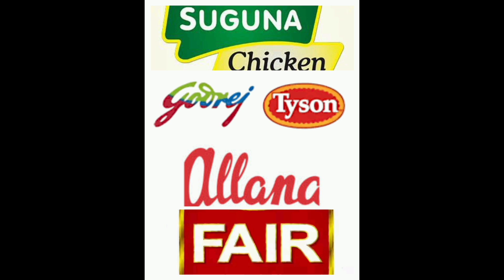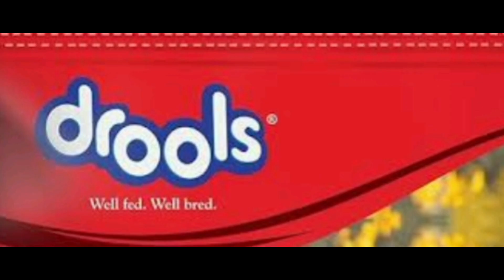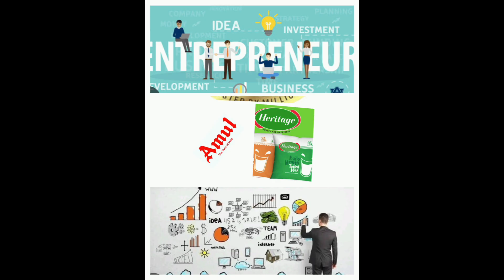Job Opportunities for Veterinarian's | Scope of Veterinary| Dr.Khasim